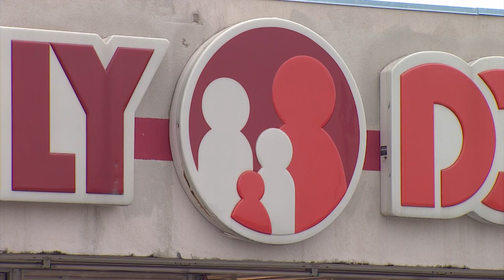Dallas AMBER Alert: Child safe; photos released of suspect vehicle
Police said a man drove off with the 7-year-old after her brother got out of the vehicle on West Kiest Boulevard and South Polk Street on Sunday, June 11.